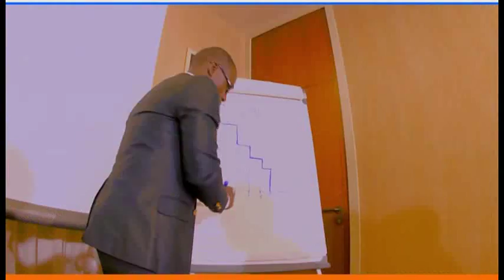Fusion Gabon Télécom et Libertis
Clip vidéo fusion Libertis et Gabon Télécom